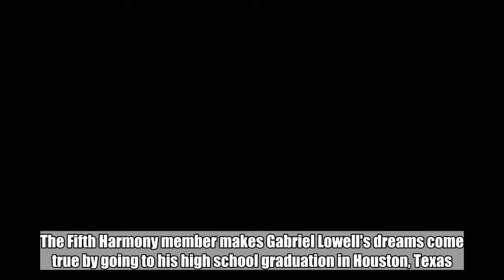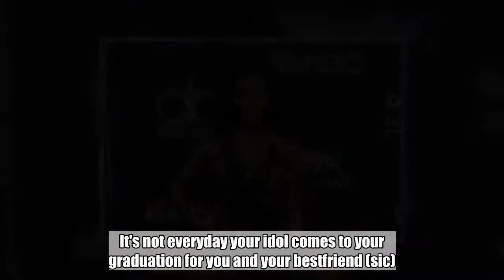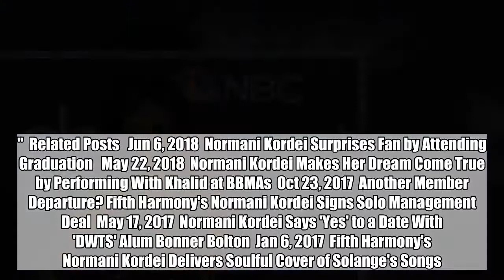Normani Kordei Surprises Fan by Attending Graduation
The Fifth Harmony member makes Gabriel Lowell's dreams come true by going to his high school graduation in Houston, Texas.  Jun 6, 2018  AceShowbiz - Former Fifth Harmony star Normani Kordei made a fan's dreams come true by attending his high school graduation.   The singer was unable to make Gabriel Lowell's prom last year (17) after he invited her to be his date, but she made it up to him on Friday, June 01, by going to his high school graduation in her native Houston, Texas.  "I love you so much," Lowell wrote on Twitter alongside pictures of Normani with his friends. "Thank you for everything you do. You made an amazing day even more special. I can't wait until you show the world what they've been missing. It's not everyday your idol comes to your graduation for you and your bestfriend (sic)..."   "I'm so proud of you and this milestone...," Normani replied. "Thanks for making me feel special on YOUR day."  Related Posts   Jun 6, 2018  Normani Kordei Surprises Fan by Attending Graduation   May 22, 2018  Normani Kordei Makes Her Dream Come True by Performing With Khalid at BBMAs  Oct 23, 2017  Another Member Departure? Fifth Harmony's Normani Kordei Signs Solo Management Deal  May 17, 2017  Normani Kordei Says 'Yes' to a Date With 'DWTS' Alum Bonner Bolton  Jan 6, 2017  Fifth Harmony's Normani Kordei Delivers Soulful Cover of Solange's Songs